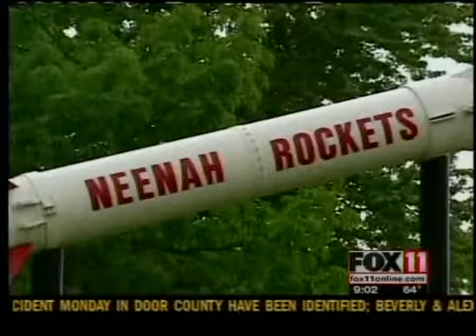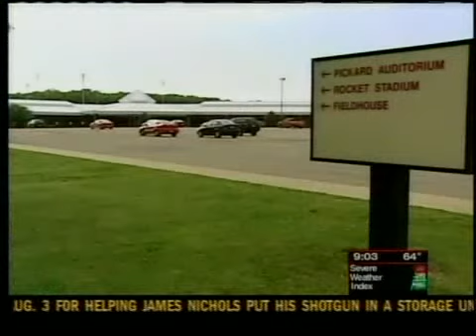Drinking common at grad parties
It's a milestone moment and call for celebration,  but police say when high school graduation rolls around, problems with underage drinking increase.  Now, some parents and teachers are working hard to provide a safe alternative.  FOX 11's Lindsay Veremis explains.